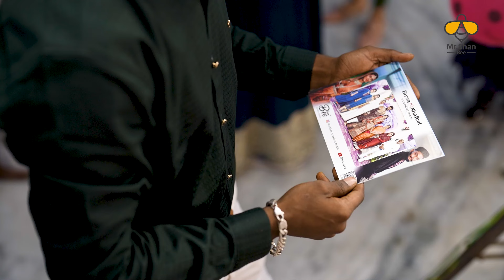Coimbatore Muslim Wedding: A Celebration of Love and Tradition.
The Nikah is the central ceremony in a Muslim wedding. Capture the solemnity and beauty of this event, including the recitation of Quranic verses, the exchange of vows, and the signing of the marriage.
Photography : Team Bee Creative Studios